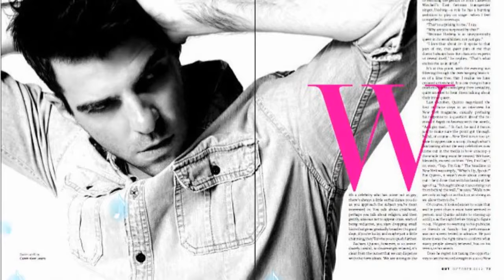Miles McMillan & Zachary Quinto-Destiny